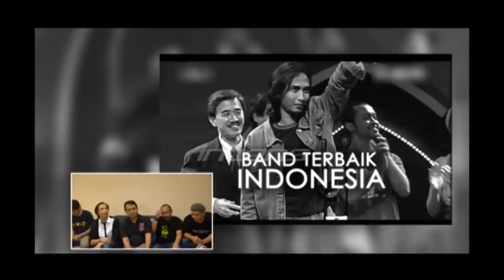Keseruan Ria Ricis Bersama Ranz-Niana - Intens